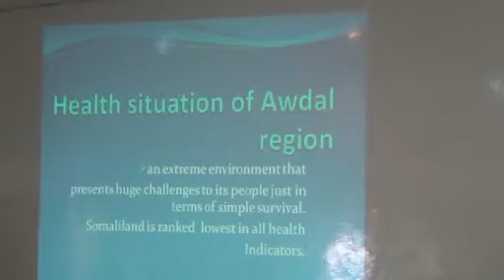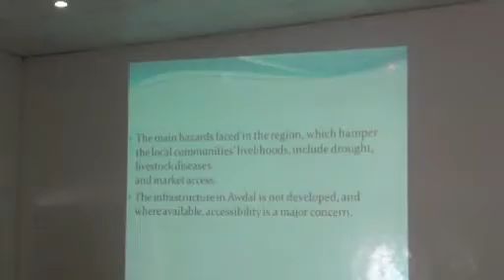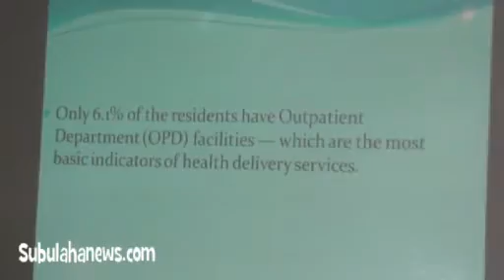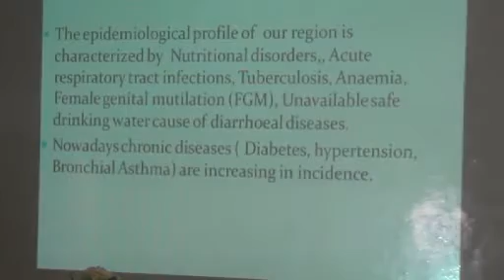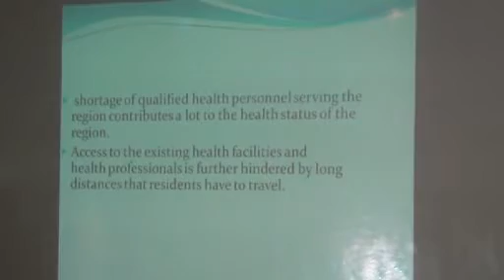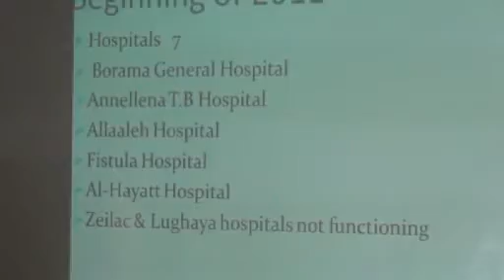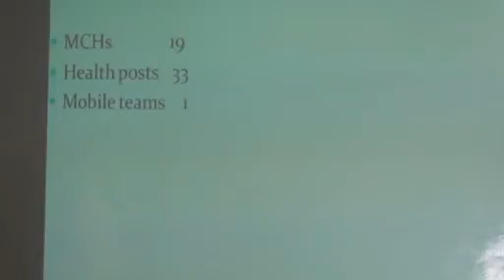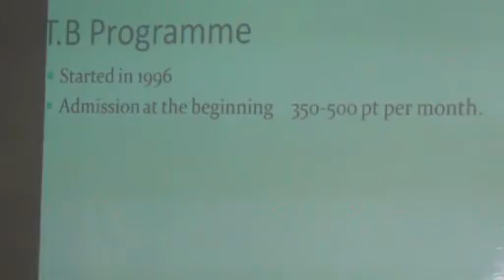Subulahanews com Dr Walhad oo si balaadhan uga waramay waxtarka caafimaadka